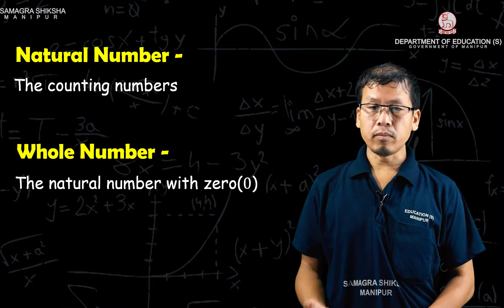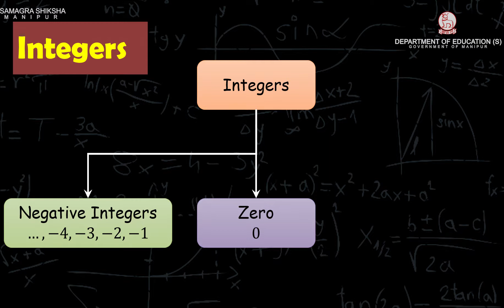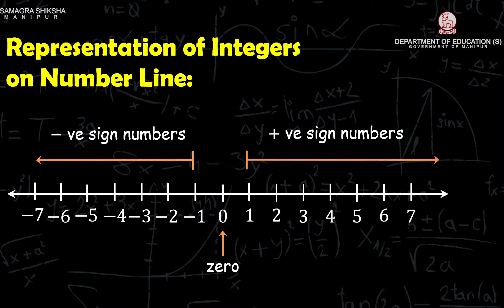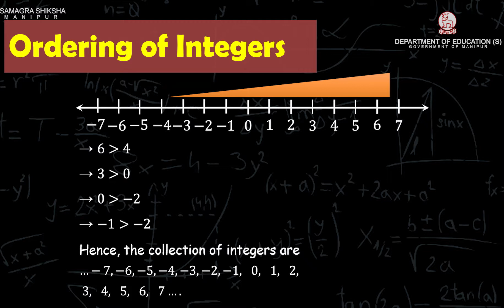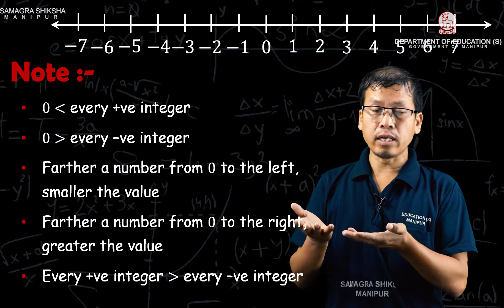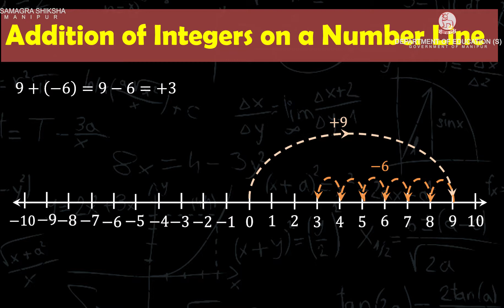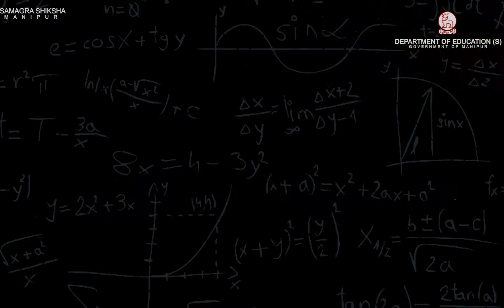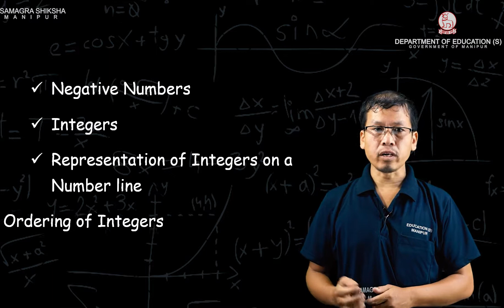Class VI Mathematics Chapter 6: Integers